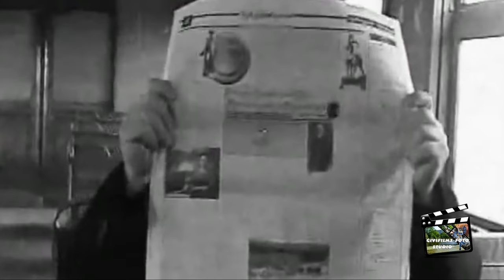კარგი იყო არ მენახე თავიდან - სიმღერა ფილმიდან "საბუდარელი ჭაბუკი"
სიმღერა ფილმიდან საბუდარელი ჭაბუკი, გამოყენებულია მასალები პიკასოს ბიჭების "მოკლემეტრაჟიანი მხატვრული კლიპიდან". მღერის ტრიო "ძველი ჰანგები".